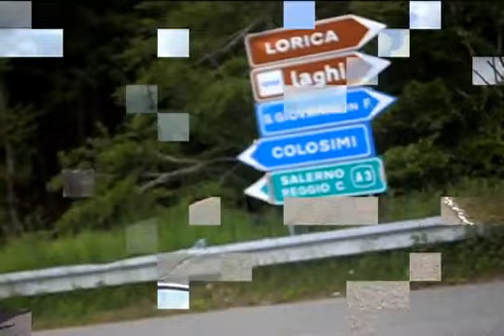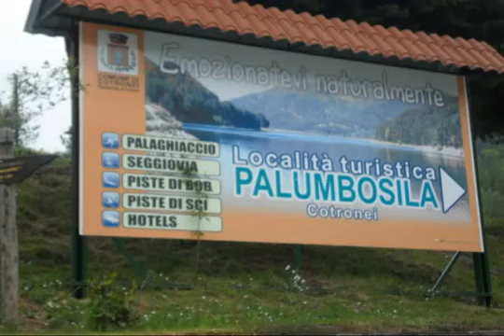mv agusta tour 2011 sud italia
tour mv agusta 2011 per il sud d italia organizzato dal club gli amici di paola presidente d andrea raffaele